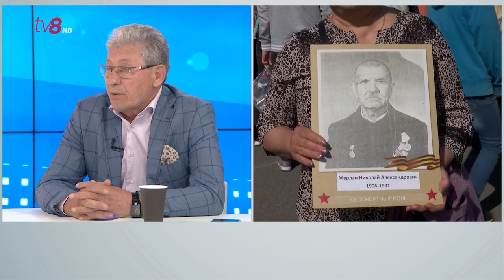Cetățenii care la 9 mai au purtat panglica Sf. Gheorghe trebuie să fie sancționați?